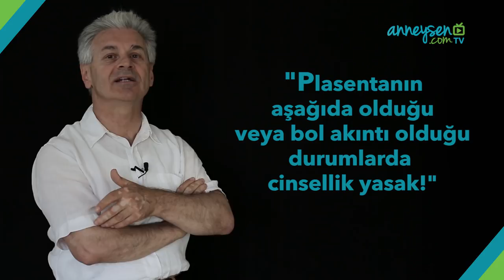Hamilelikte Cinsel İlişki: Hangi Pozisyonlar Tercih Edilmelidir?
Prof. Dr. İsmail Çepni hamilelikte hangi pozisyonların  daha uygun olduğunu ve hangi durumlarda cinsel ilişkiye girilmemesi gerektiğini açıklıyor.